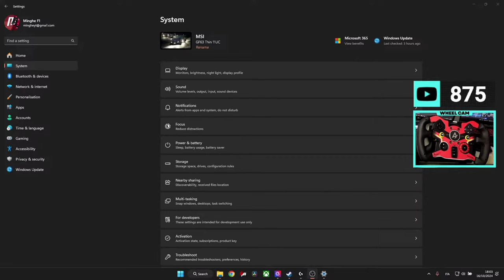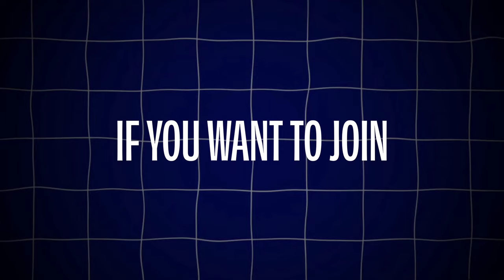We tried the INTERCONTINENTAL GT PACK! - Assetto Corsa Competizione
Dive into the Thrilling World of the Intercontinental GT Pack in Assetto Corsa Competizione!

Ready to explore some of the most iconic tracks from around the globe? In this video, we bring you an in-depth guide to the Intercontinental GT Pack in ACC, designed to help you master every corner and improve your racing skills. Whether you're a casual sim racer or a dedicated enthusiast, this guide provides essential insights to boost your performance and take on the toughest challenges ACC has to offer.

Why the Intercontinental GT Pack is a Game-Changer
The Intercontinental GT Pack isn't just an expansion; it's a gateway to some of the most exhilarating racing experiences ever created. Featuring legendary circuits such as Bathurst, Suzuka, Kyalami, and Laguna Seca, this pack allows you to:

Experience World-Class Tracks: Tackle the unique demands of each circuit, from Bathurst's tight mountain passes to Suzuka's high-speed chicanes.
Elevate Your Racing Skills: Fine-tune your car setups to adapt to diverse track conditions and maximize lap times.
Test Your Limits: Race against the best and sharpen your skills with our step-by-step guide to conquering these world-famous tracks.
Get ready to master the art of racing on the most challenging tracks in the world:

Track Breakdown: Detailed analysis of each circuit, including racing lines, braking points, and overtaking zones.
Car Setup Tips: Learn how to optimize your car for different conditions, from wet weather setups to tire management strategies.
Driving Techniques: Discover essential skills such as trail braking, throttle control, and how to handle tricky elevation changes.
Strategy Insights: Gain competitive edge with tips on race strategy, pit stops, and managing tire wear.
Real-World Racing Tips from an Experienced Sim Racer
Our seasoned sim racer, with years of experience in virtual and real-world racing events, will share personal strategies and demonstrate live racing scenarios on each of the four tracks. Watch as we navigate tricky corners, manage tire degradation, and tackle changing weather conditions.

Become a part of our vibrant racing community and enjoy:

Live Q&A Sessions: Join in on the conversation during our live streams and get your questions answered in real time.
Community Time Trials: Compete with other racers in our weekly time trials and see how your lap times stack up.
Exclusive Discord Access: Connect with fellow racing enthusiasts, share tips, and get advice on everything ACC-related.
Ready to Take Your Racing to the Next Level?
Don't miss out on this opportunity to enhance your sim racing skills! Together, we'll dominate the Intercontinental GT Pack!

Timestamp
0:00 Intro
0:47 1st track
2:48 2nd track
4:35 3rd track
7:12 4th track
8:20 Online/Offline races
10:38 Outro